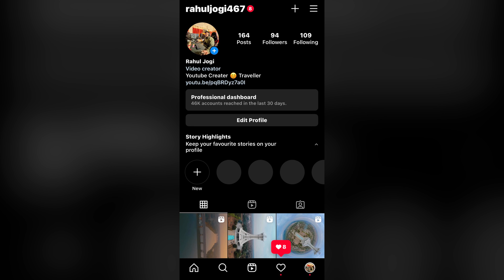रेंगडिह गाँव में निकला हनुमान का गदा । मेरी बेटी ख़त्म हो गई थी । रेंगडीह गाँव।Baloda Bazar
नीम के पेड़ से निकला हनुमान का गदा।रहस्यों से भरा ये छत्तीसगढ़ का ये गाँव।रेंगडीह गाँव।Janjgir Chapa

Aaj hm aplog ko lke jare hai janjgir chapa ke Rengadih Gaon me jha neem ke pead me hanuman ji ka gada nikla hai

Rahul Jogi Vlogs